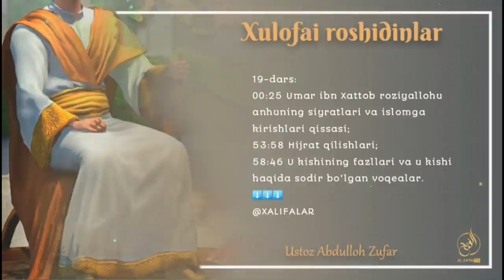19-Дарс: Умар ибн Хаттоб родиАллоҳу анҳунинг сийратлари ва исломга киришлари қиссаси?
"Хулафойи рошидийнлар сийратидан ибратлар"
19-дарс:

00:25 Умар ибн Хаттоб розияллоҳу анҳунинг сийратлари ва исломга киришлари қиссаси?
53:58 Ҳижрат қилишлари?
58:46  У кишининг фазллари ва у киши ҳақида содир бўлган воқеалар.

Ассаламу алайкум!